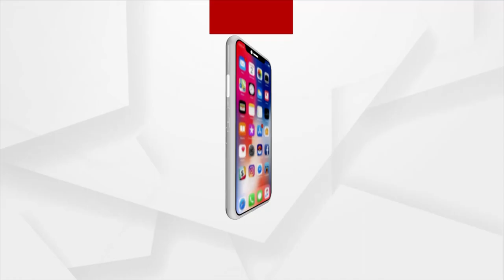Headlines 9PM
ରାତି 9 ସୁଦ୍ଧା ଦେଖନ୍ତୁ ଟପ ହେଡଲାଇନ୍ସ
- ନୟାଗଡ଼ର ଆଉ ଜଣେ ପରୀର କାହାଣୀ
- ଅନଲକ୍ ମୁହାଁ ଓଡ଼ିଶା
- ଆରମ୍ଭ ହେଲା ନକଲି ଔଷଧର ତନାଘନା